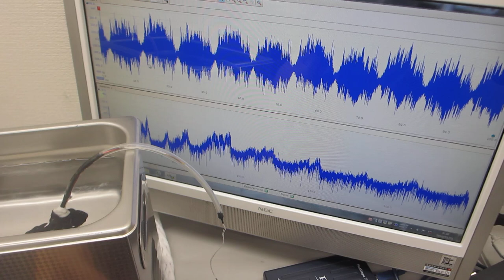超音波洗浄器実験ーー超音波プローブの発振追加による１００ＭＨｚ以上の超音波伝搬状態を制御する技術ーー（超音波システム研究所）